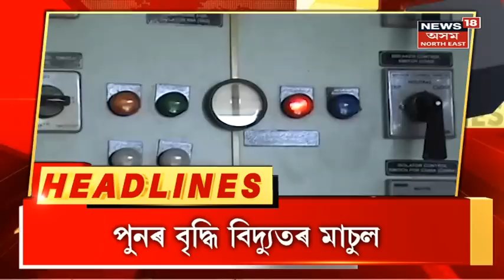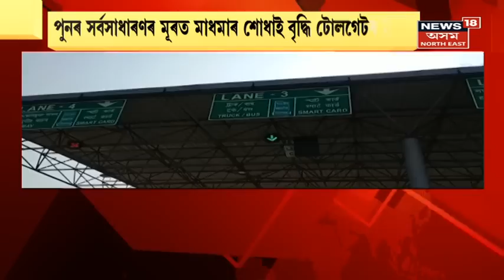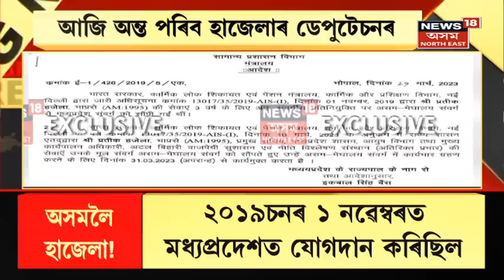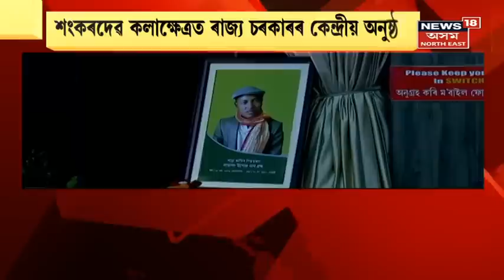Mid Day 18 : দুপৰৰ বিশেষ খবৰ | Assamese News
Mid Day 18 : পুনৰ বৃদ্ধি টোলকৰ
0:00 Intro